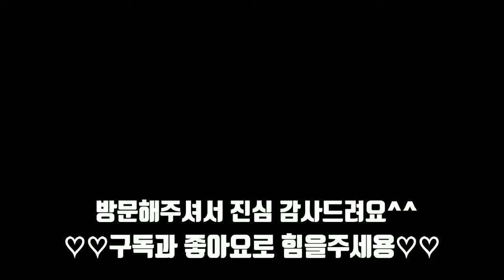진짜 간단한 참치팽이버섯전 만드는법 레시피도 필요없다!!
채소 싫어하는 아가 채소전 만들어 먹여요~

채소만 넣음 안먹을것같아서 참치살도 좀 넣어요 ㅋㅋㅋ

케찹찍어주니 잘 먹네요. 역시 기름에 지진건 호불호가 없는것같습니다. 남녀노소 ㅋㅋㅋ